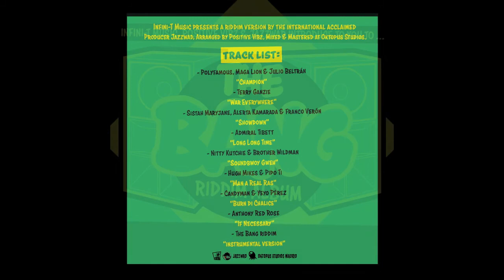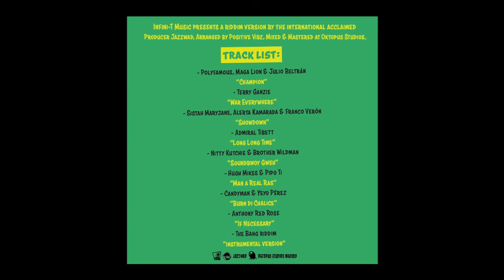Admiral Tibett "LONG LONG TIME"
The Bang Riddim by Infini-T Music, Positive Vibz & Jazzwad.

Recorded at Stingray Studios, UK, Okoumé Studios, Spain, & Mixing Lab Studios, Jamaica.
Mix & Master at Oktopus Studios, Madrid, Spain.
riddim composed by Jazzwad & arranged by Positive Vibz
Bass: Pablo Araoz (Alerta Kamarada)
recorded, mixed & mastered by Mista T -Chalice Sound- for Infini-T music.